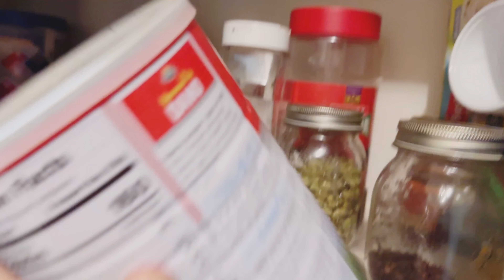Saas ami ka new style fridge/pakistani mom routine /pakistani mom vlogger in/vlog38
Hi everyone welcome back to my channel today vlog is another pakistani mom life in America daily routine vlog from morning to night routine i share most out of it and unfiltered hopefully you will enjoy my simple and minimal daily lifestyle life is beautiful and this world is alsoo beautiful so enjoy it peacefully and with love and care always